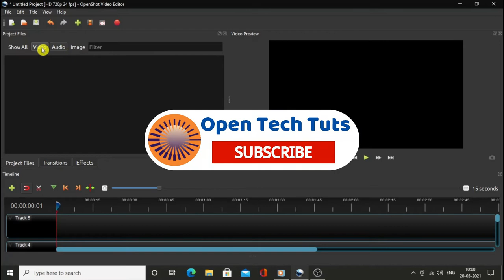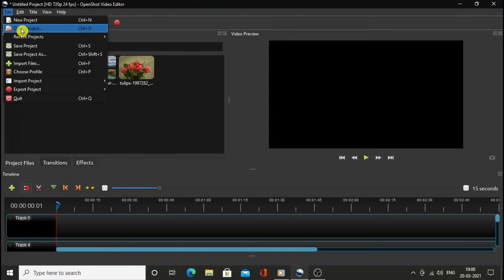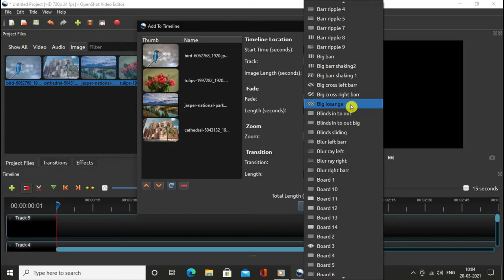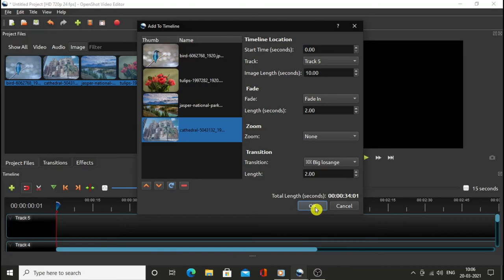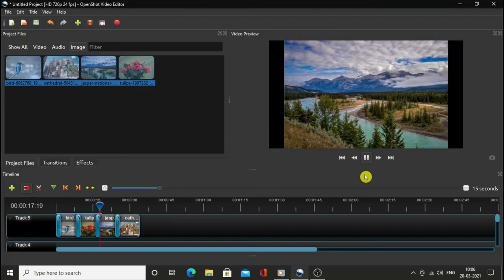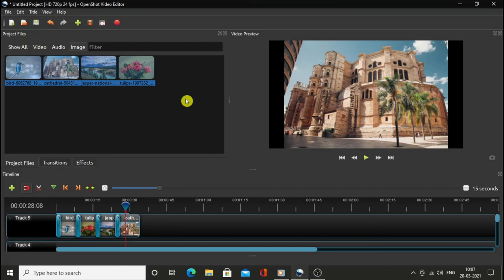Create Image Transition Slideshow with OpenShot || ইমেজ ট্রাঞ্জিশন ভিডিও কিভাবে বানাবেন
OpenShot is the best free and opensource video editing software. In this video I have demonstrated how you can create an image transition slideshow video with this software very easily. Watch this video till the end enjoy.